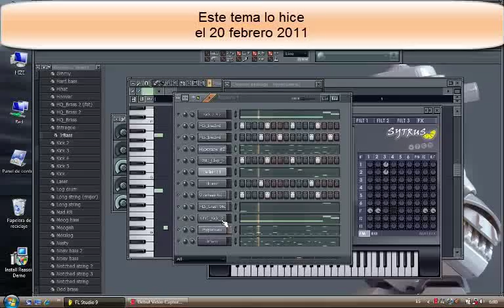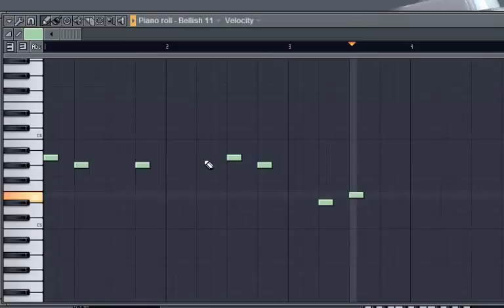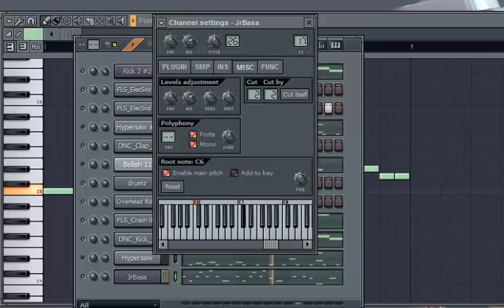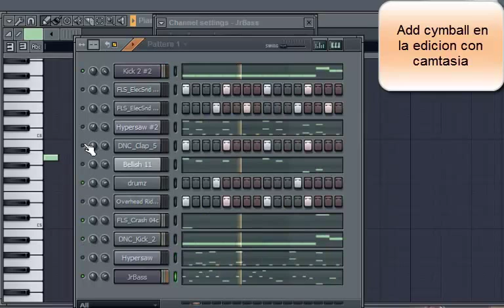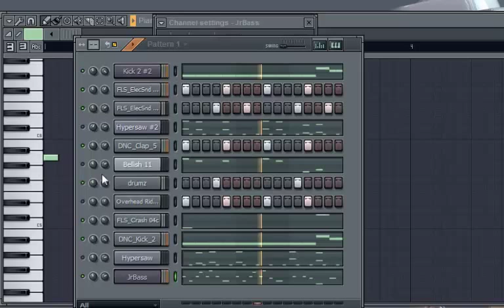Facebook colection_Dj Alcarrjump_number3_20 febrero 2011_edit n zoom finale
Este tema que hice el 20 febrero de 2011 lo he sacado de mi facebook
para compartirlo en youtube.
Al sacarlo de facebook a perdido algo de calidad de audio.
He añadido algunos sonidos en la edicion con camtasia respecto al tema que grabe en su tiempo y subi a facebook.